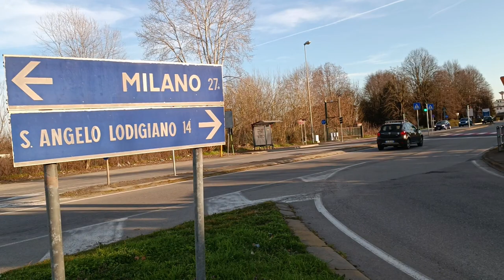Comune di Cerro al Lambro. Incuria e degrado ambientale 🤮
E i cittadini contribuenti pagano 😡😡😡